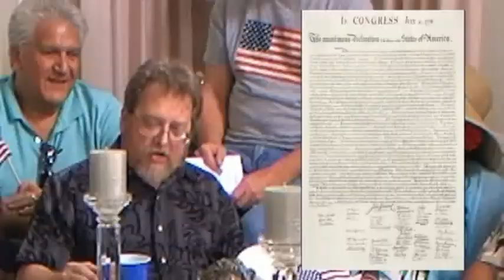4thOfJuly MGI Celebration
Media Guilds International - A Voice-Over group video celebrating America's 4th of July.

(Note that I will try to improve the audio and replace this with a better sounding version in a few weeks.)